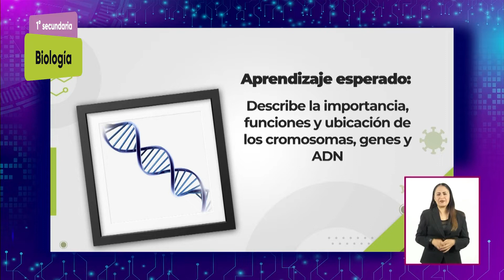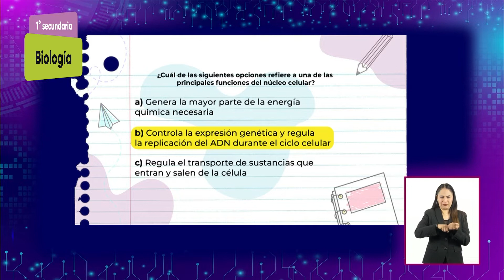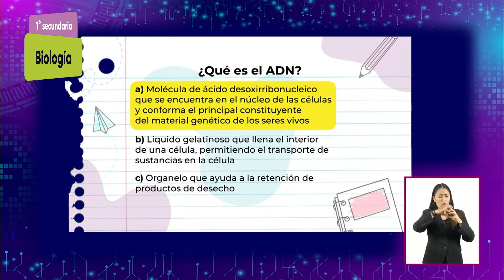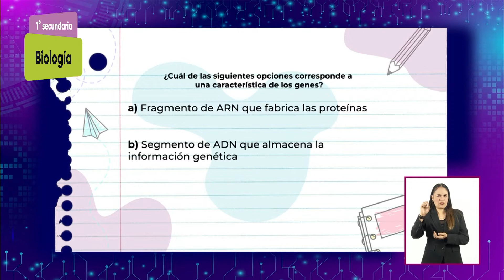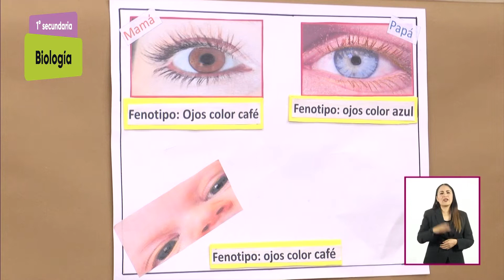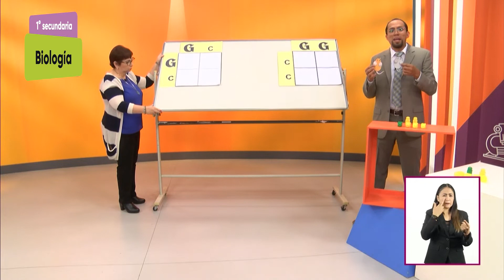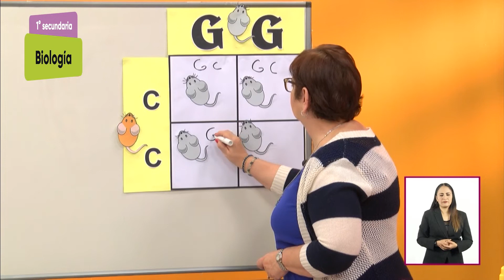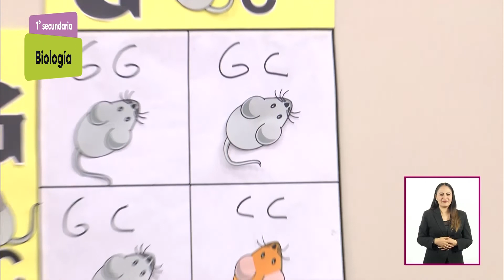1° Secundaria » Ciencias. Biología » El enigma de la herencia biológica